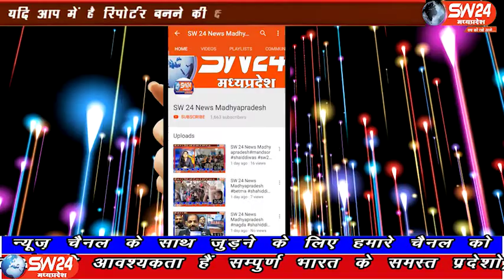Ganjbasoda | SW 24 News Madhyapradesh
गंजबासौदा शहर में पटाखा बाजार नए स्थान पर लगाए जाने का विरोध हो रहा है। पूरा शहर पटाखा बाजार के खेल ग्राउंड पर लगाए जाने के विरोध में हंै तो प्रशासन उसी स्थान पर बाजार लगाने पर अड़ा है। गंजबासौदा से मुकेष चतुर्वेदी की रिपोर्ट